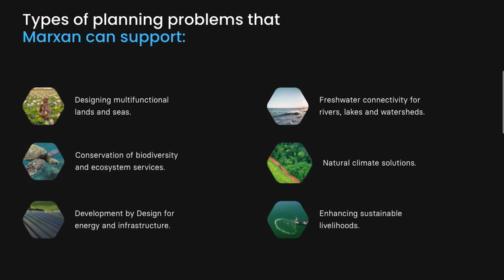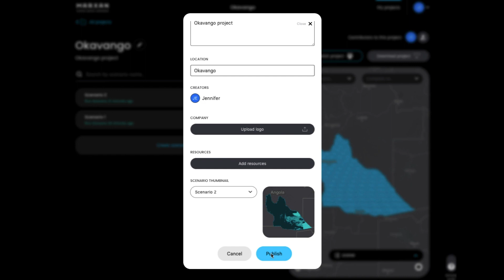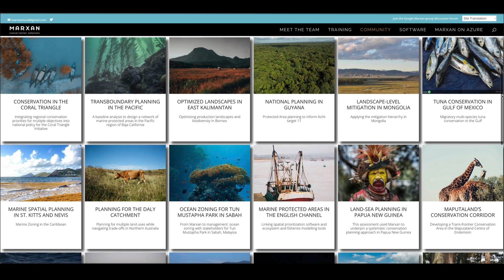Changing the nature of conservation planning with Marxan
Marxan – the world’s first cloud-hosted, free, and open-source spatial conservation planning platform -- is designed to map and inform conservation decisions around the world.